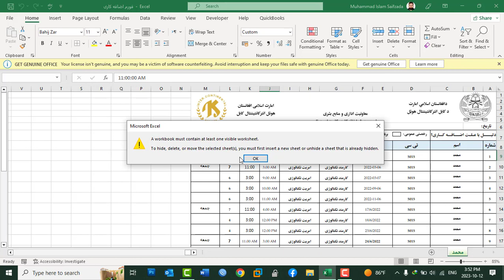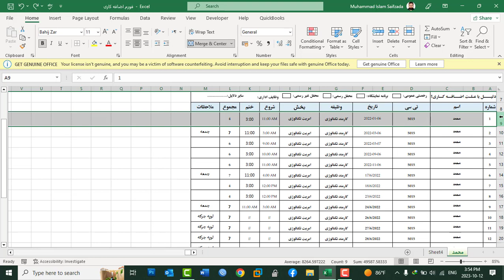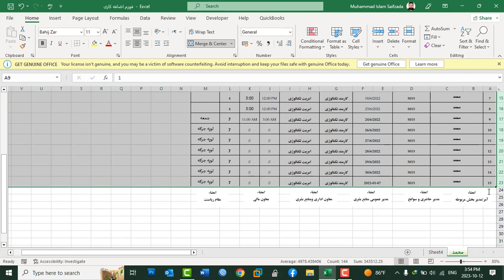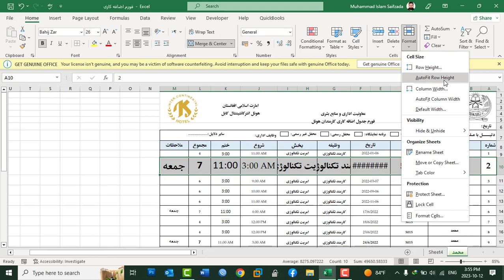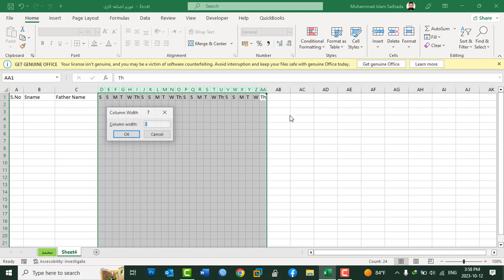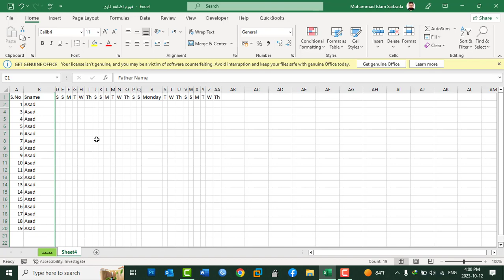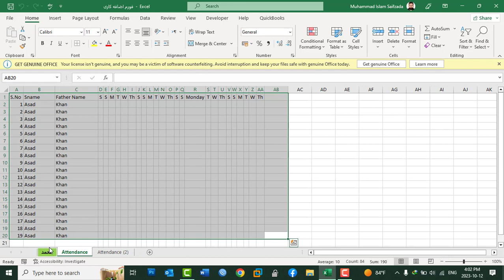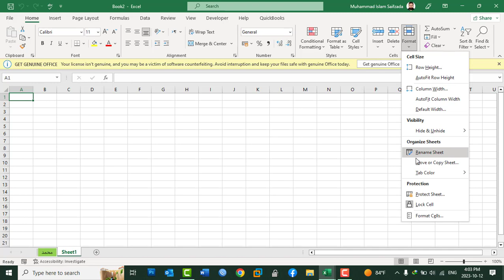MS Excel 2021 Tutorial In Pashto - Lesson 18